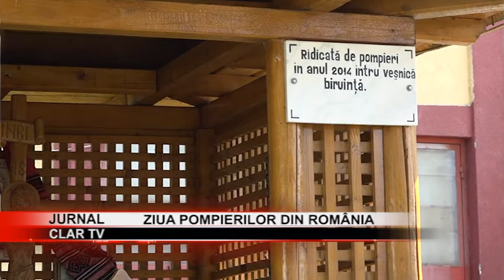stire 14 09 2020 Ziua pompierilor din România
Treisprezece septembrie este ziua în care România îşi sărbătoreşte salvatorii! În această zi îi sărbătorim pe cei care, sub falduri tricolore, au jurat să-şi salveze semenii chiar cu preţul vieţii! Pompierii şi-au ales una dintre cele mai frumoase meserii din lume. Chiar dacă întâlnesc pericole la tot pasul, mereu sunt pregătiţi pentru a salva vieți aflate în cele mai dificile situaţii.